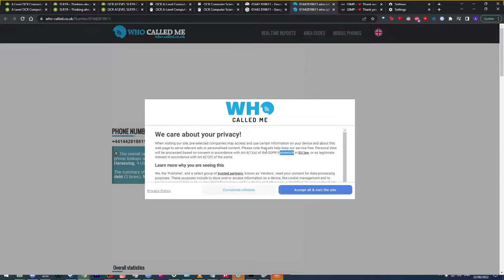i hate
they are a very bad website

Complain at Discord:
LucasImpulse number 2443

BTC: bc1q4udkdgler5dxvhrgs5wpptq9vl7namc6tehqwj
ETH: 0x536A74Bb83b8a3640B63A17DcAe886d6e7823F00